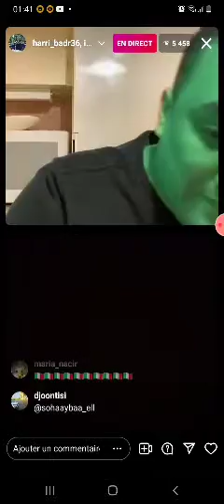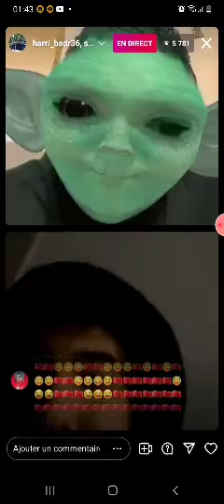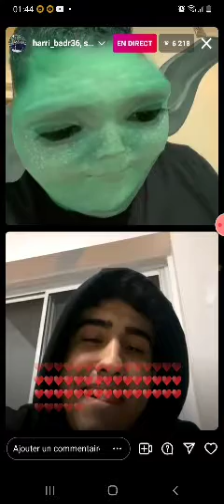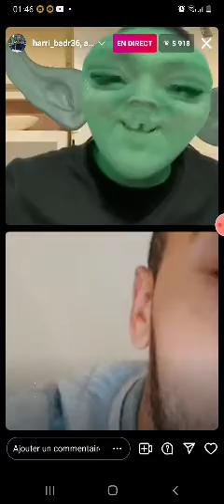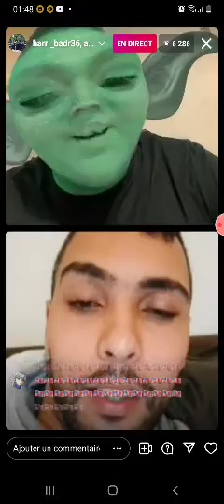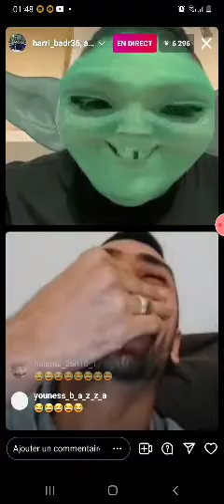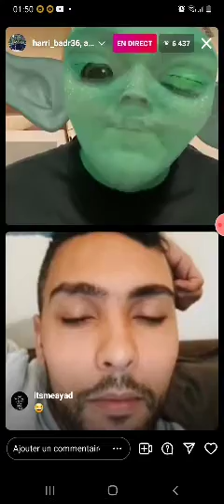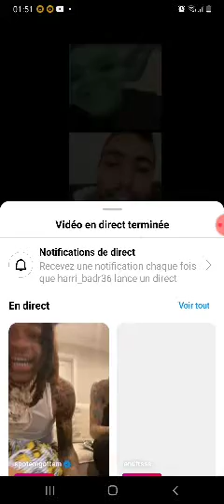Live harri badr 36 🔥🔥🔥